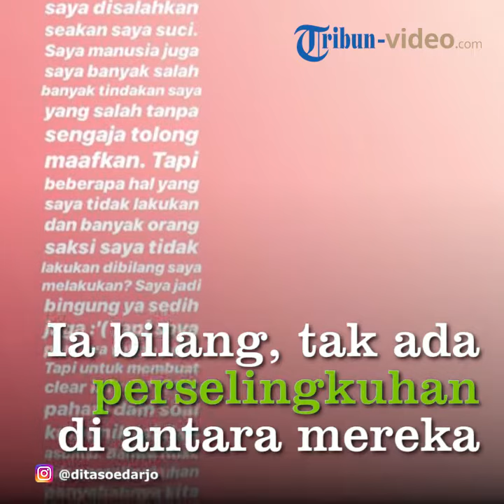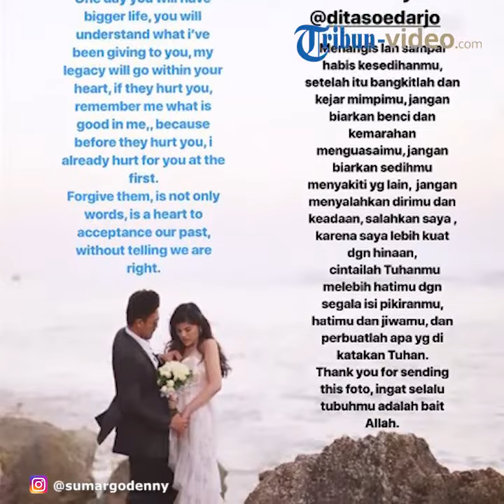Rencana Nikah Tahun Depan, Denny Sumargo dan Dita Soedarjo Putus, Tepis Adanya Isu Perselingkuhan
TRIBUN-VIDEO.COM - Denny Sumargo dan Dita Soedarjo batal menikah lantaran putus di tengah perjalanan cinta mereka.

Denny telah melamar Dita pada 4 Agustus 2018 lalu dan berencana akan menikah tahun depan.

Kabar putusnya hubungan tersebut pertama kali diungkap oleh sahabat Dita, Angelia Tee di Instagram storiesnya.

"Mau cari kado natal buat Dita. Jangan sedih-sedih ya, walaupun kamu cancel nikahnya atau putus, Tuhan akan kasih kamu cowok yang terbaik di Natal ini," kata Angela.

Tak berselang lama, Dita memberikan klarifikasi di Instastoriesnya, dirinya tak mau publik menyalahkan Denny atas perpisahan mereka.

"Saya tadinya ga mau buat klarifikasi ini tapi saya juga mau tidur jadi berat karena saya ga mau mantan saya disalahkan seakan saya suci," tulis Dita.

Sebagai manusia, Dita memungkiri dirinya juga melakukan kesalahan dan ia meminta maaf atas itu.

"Saya manusia juga, saya banyak salah banyak tindakan saya yang salah tanpa sengaja tolong maafkan," pintanya.

Dalam klarifikasinya tersebut, Dita juga mengatakan bahwa tidak ada perselingkuhan di antara mereka.

Dirinya mengatakan bahwa Denny adalah sosok yang baik dan setia.

Klarifikasi juga diberikan oleh Denny Sumargo di laman Instagramnya pada Jumat (14/12/2018), dirinya menuliskan bahwa Dita adalah wanita berhati baik namun mendapatkan pria yang salah.

"She is a good heart! Compare to me? I’m a shit ?. A beautiful heart at the wrong time and wrong guy, i will pray for better journey for you. Don’t let me hurt you, take care your heart, you deserve better person than me," tulis Denny.

Namun dirinya akan tetap siaga jika suatu saat Dita membutuhkan dirinya.

Dirinya juga mengunggah sebuah surat untuk Dita, di dalamnya ia menyuruh Dita menangis sampai kesedihannya habis.

Ia juga berharap agar Dita segera bangkit dari kesedihan dan terus mengejar mimpi.

"Jangan menyalahkan dirimu dan keadaan, salahkan saya, karena saya lebih kuat dengan hinaan," tulisnya.

Di akhir unggahannya tersebut, dirinya menuliskan bahwa cinta tidak selamanya harus bersama.

"Love you @ditasoedarjo," tutupnya.

Simak videonya di atas!(Tribun-Video.com/Yulita Futty Hapsari)